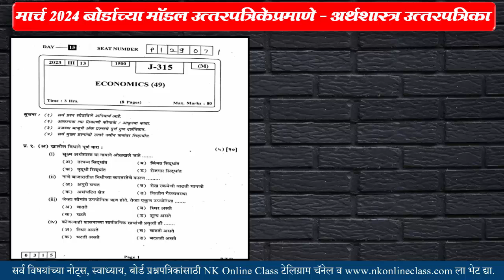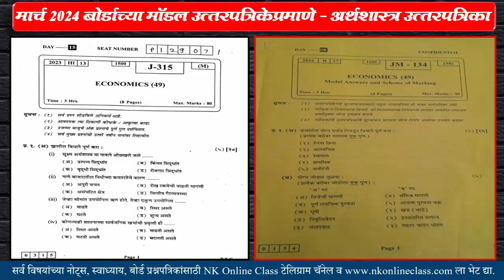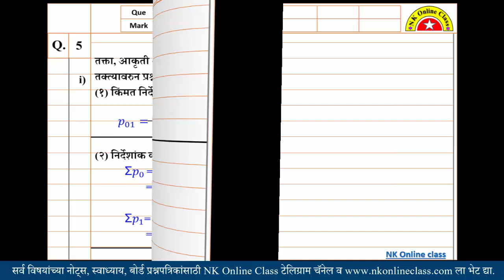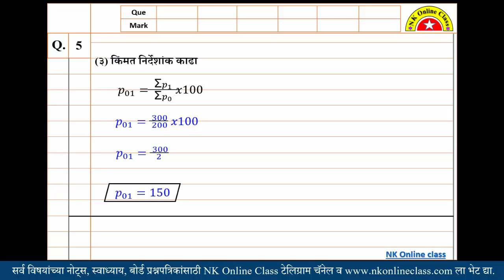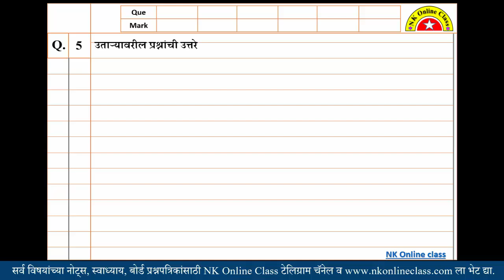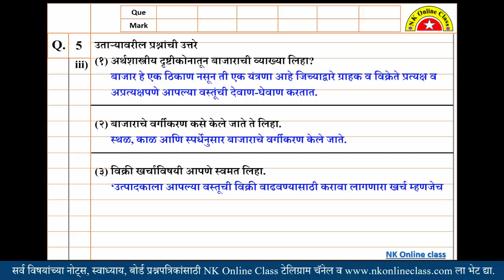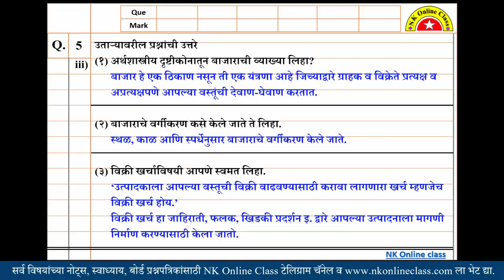१२वी अर्थशास्त्र प्रश्नपत्रिकेतील प्रश्न ५ची उत्तरे || 12th Economics Solution || उतारा,आकृती,तक्ता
12th Economics Solution 09 March 2024 || १२वी अर्थशास्त्र ०९ मार्च २०२४ रोजी झालेल्या प्रश्नपत्रिकेतील प्रश्न ५ मधील उतारा,आकृती,तक्ता वरील प्रश्नांची उत्तरे या प्रश्नाची संपुर्ण माहिती.